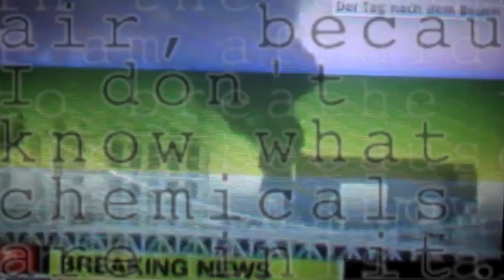pandoras.box - "Severn Suzuki"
Cut & Production by Julia Drache